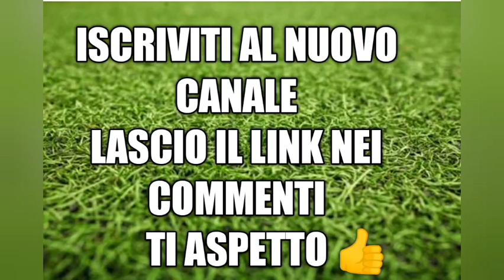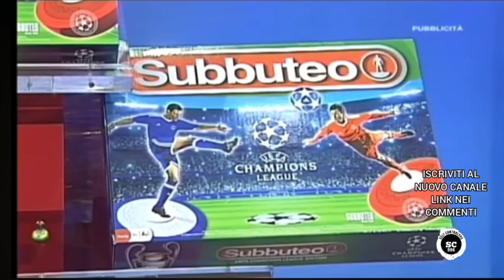CALCIOMERCATO MILAN , TIZIANO CRUDELI INCAVOLATO CON REBIC.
Tiziano Crudeli parla del calciomercato del Milan e si arrabbia con REBIC per i gol sbagliati.

clicca qui

Ti aspetto ❤️